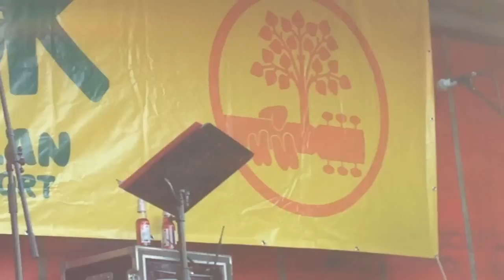BigShambles: Can't Take My Eyes Off You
First ever recording of The Sham. Awesome. Oakstock, British Oak, Mosborough 2015